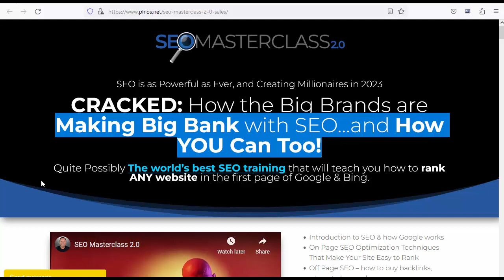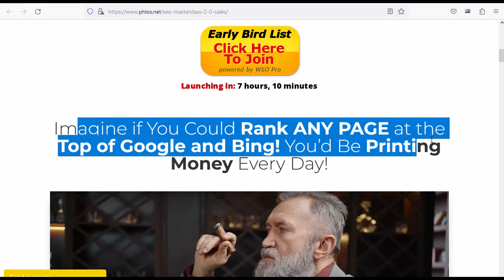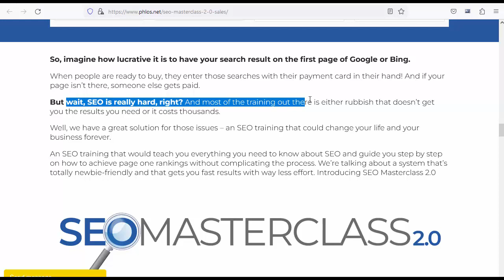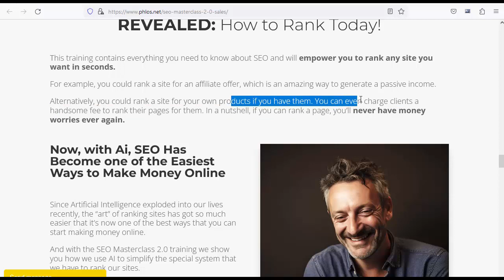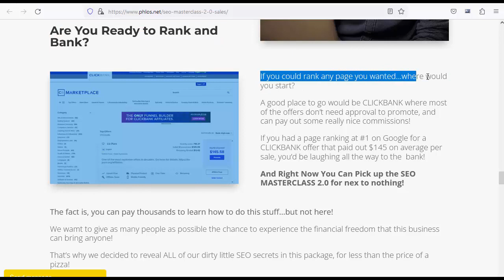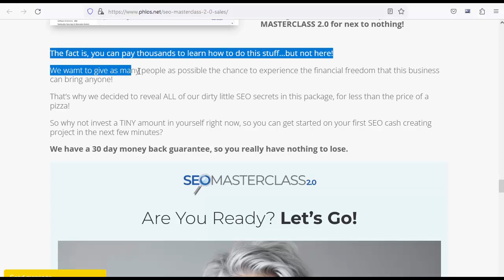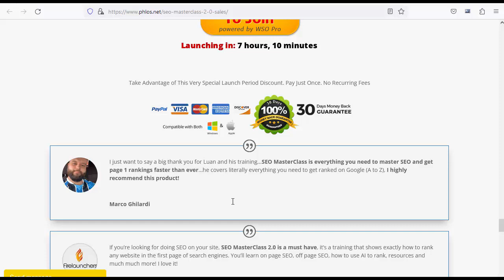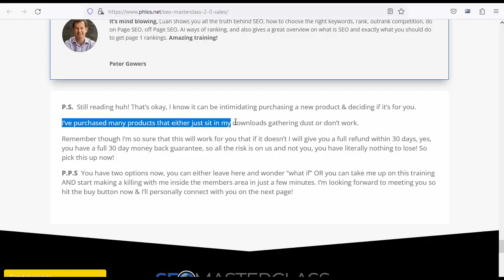SEO Master Class 2.0/Best Search SEO Class /Top SEO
SEO & how Google works,
 On Page SEO Optimization Techniques That Make Your Site Easy to     Rank,
 Off Page SEO – how to buy backlinks, where to buy and more,
 How to do a keyword research and outrank competition,
 How to use AI to get page 1 rankings,
 Conclusion with all the SEO resources you need and a powerful action plan to get rankings right away,
 The training is no fluff, step by step and ANYONE can start getting page 1 rankings after,
 Reading this powerful SEO Guide….so even if you never heard about SEO, you’ll be able to rank after this training,
 Our most keep guarded SEO secrets, finally REVEALED,